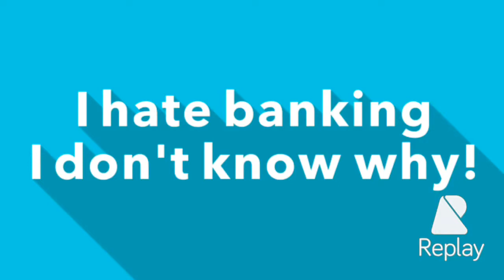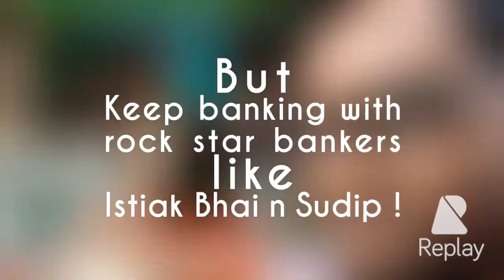Banking fair in Dhaka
At Bangla academy